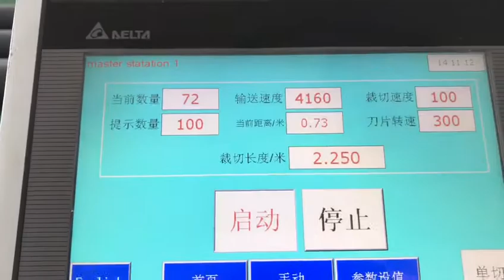Insulation foam pipe cutting machine-Indian customer浙江百纳—— 空调保温管自动裁断机 （ ）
Any more question,please contat me.
Salis zhou
Zhejiang Baina Rubber & Plastic Equipment CO., LTD
Add: No.18, Chunhui Est. Rd.,Modern Industrial Area, Xianju,Zhejiang,China
Skype:salis1985